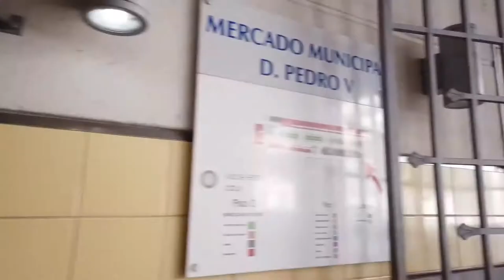***** Walking in COIMBRA *** Portugal 🇵🇹 4K 60fps UHD *** Caminhando em COIMBRA *** Portugal *****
Coimbra, in central Portugal is the country’s former capital. The city sees fewer tourists than the Lisbon, Porto or the Algarve. Visitor will see a medieval old town and historic University of Coimbra.

We also start our walk on the bank of the Mondego River. From there we enter the inner city with the garden "Largo da Portagem" and R. Ferreira Borges walking street with cafés and shops. We make a little detour via the Praça do Comércio before returning via the Igreja de São Tiago and seeing the main church Igreja de Santa Cruz.

The tour continues as we explore the narrow streets of the historic centre and eventually end up at the Botanical gardens.

We head further uphill and turn around after the prison to get back in to the city centre. The steeply stacked historic centre dates to Moorish times and is one highlight of Coimbra. We end up at the University of Coimbra at last enjoying the view over this city.

Note: there is a cut at 1:05:00 before going into the old town and up to the university